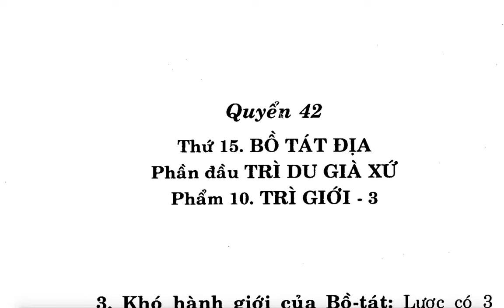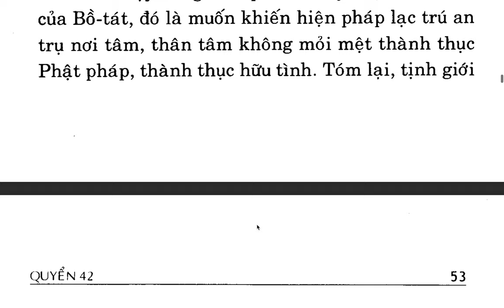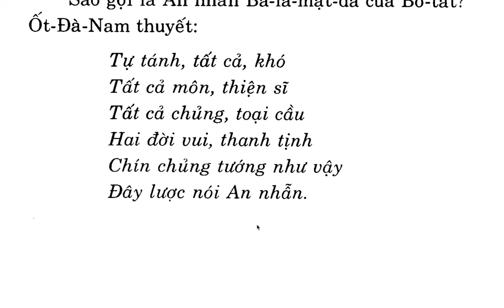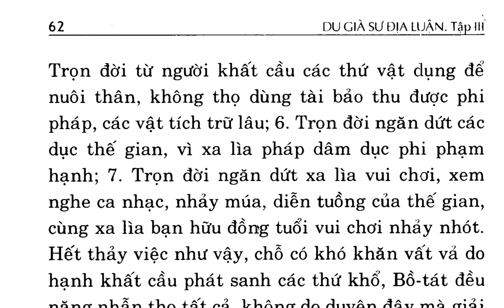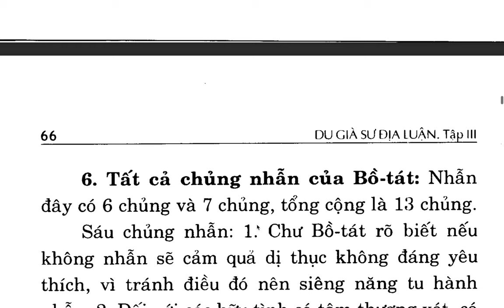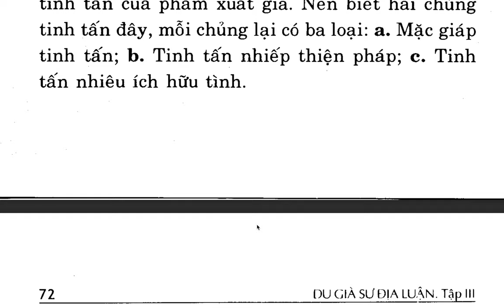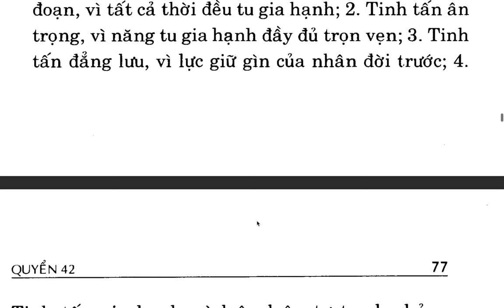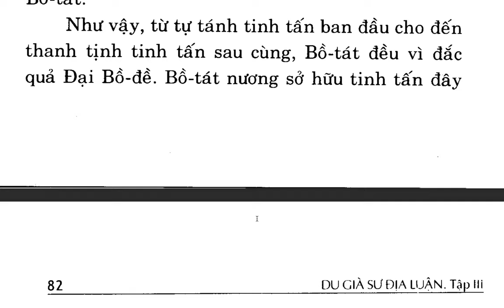Du Già Sư Địa Luận - Bồ tát Di Lặc - Việt dịch: Thích Giác Phổ - Trần Phá Nhạc (70)